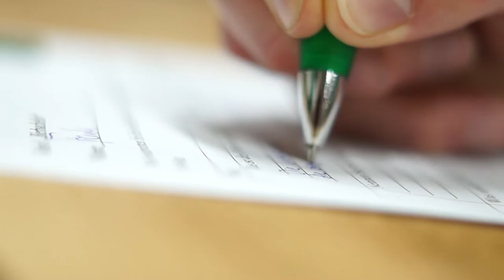Distelhäuser Bierakademie "Bierbachelor"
Für alle Biergeniesser, die mehr zum Thema Bier erfahren möchten gibt es die Distelhäuser Bierakademie. In drei ineinander aufbauenden Kursen lernen die Teilnehmer alles rund ums Bier und Bierbrauen. Am Ende erhalten sie die Urkunde zum „Bierprofessor“.